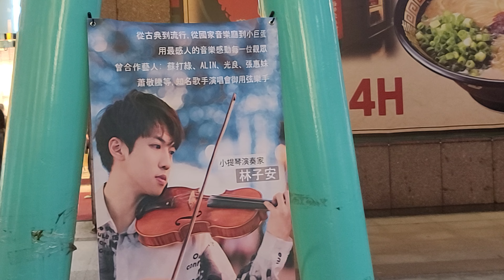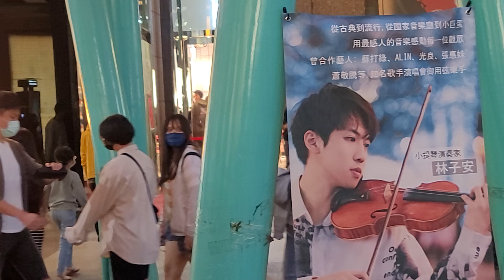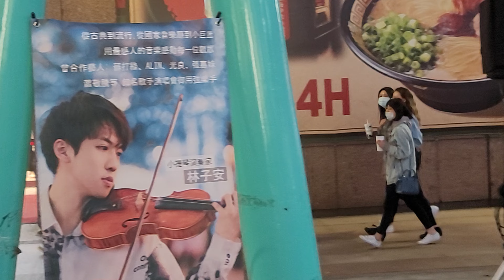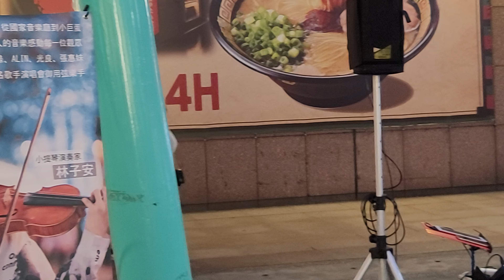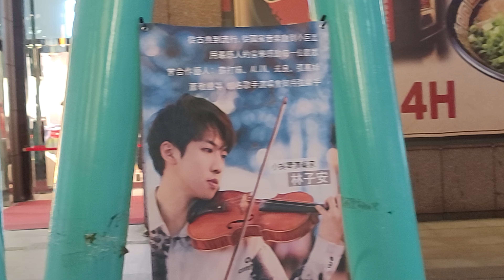2020/02/06 一生不容錯過的天籟絕美琴音《Speechless 無言以對》 [violin cover] 小提琴家🎻林子安動人街演回饋樂迷粉絲❤欲睹精彩MV，請訂閱林子安YouTube頻道。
若能親臨現場，更能近距離感受到小提琴家 林子安 無遠弗屆的表演魅力👍

By the way, there is a lot of information written in English about the violinist and the songs he covered in his official YouTube channel, and you can know more about the violin artist.
☆ 林子安 Facebook 帳號 ：小提琴家林子安

實乃街頭表演藝術家前所未有的殊榮，在演講中分享自己從事街頭表演，一路披荊斬棘，越挫越奮，不輕易和現實低頭和妥協的心路歷程，令人動容。

〖關於林子安〗Violin Artist 林子安 一流學府音樂科班畢業，浸淫小提琴世界20個年頭，練就一身小提琴絕技，因不甘參與萬人演唱會，卻只能蟄伏於舞臺一隅，默默無名，因此脫離舒適圈，毅然決然走上街頭，闖出自己的名號！林子安立志將小提琴悠揚的樂音，從得進入國家音樂廳聆聽的「高門檻」，帶到尋常街頭巷陌，讓市井小民也能藉由傾聽小提琴的悠揚樂音，得到心情的舒緩及心靈的慰藉，同時也讓小提琴得以脫離「為上流階層達官貴人服務的樂器」的刻板印象，普及到社會上每個階層以及各個角落。
天籟小提琴家 林子安 以一曲「起風了」在大陸選秀節目 我是大明星，不僅讓評審折服，眾口交贊，也風靡對岸觀眾，以完勝的姿態一路挺進冠亞軍決戰，但在演奏評審指定曲〖Michael Jackson - Smooth Criminal〗，因e弦意外鬆掉，與冠軍失之交臂，令人扼腕，但 林子安 精彩絕倫的琴藝及謙沖自牧、不驕不餒的參賽態度，已擄獲彼岸千萬人心，卓越不凡的表現令人激賞。
        林子安 細膩獨到的詮釋手法及精湛的演奏技巧，擅長將柔腸百轉的心境，表現得淋漓盡致，令人動容。 小提琴動人的弦樂，時而低迴，時而激昂，林子安過人詮釋詞曲的能力及豐富的演奏層次，將每首歌的意境表露無遺。林子安不拘泥原曲，興之所至時常會有別出心裁的個人獨到詮釋，因此更耐人尋味，百聽不膩。樂迷粉絲可撥冗在周五晚及假日，蒞臨信義區香堤大道，實際領略小提琴家 林子安 神乎其技 Live 演奏的功力及現場感受圍觀觀眾秉氣凝神專注聆聽的氛圍。
        林子安 巧手撥弄拉奏彷彿具有魔力的琴弦，不論是任何曲風或音樂類型，信手撚來皆游刃有餘，林子安天資聰穎，博聞強記，在悉心聆聽後，不管任何曲目只要在腦中盤旋數遍，毋須看譜，即能復刻重現，並加以改編潤飾，賦予原曲新的風貌。林子安 不僅為孩童勾勒出心中的快樂天堂，也慰藉了成人在現實及工作傾軋下的疲憊心房，同時也療癒及填補了在愛情修羅場上每段無緣戀曲嘎然而止，難以言喻的錐心之痛及殘破心室的百孔千瘡，進而得到感情的昇華與救贖。
        從小提琴家 林子安 靈動手指宣洩而下的動人音符，直指人心，令人久久不能自已。林子安 純熟演奏技巧和豐富肢體語言，不僅讓信義區香堤大道廣場，充滿異國風情的浪漫，小提琴悠揚的樂音，也吸引了熙來攘往的人群，忍不住停下腳步駐足聆聽，林子安 獨樹一幟精彩絕倫的表演，也常讓外國友人歎為觀止，忍不住隨著小提琴悠揚琴音翩翩起舞！小提琴家林子安 跨越國界無遠弗屆的魅力可見一斑！